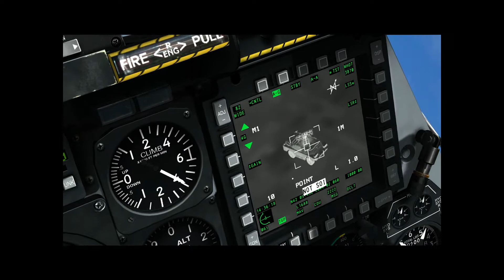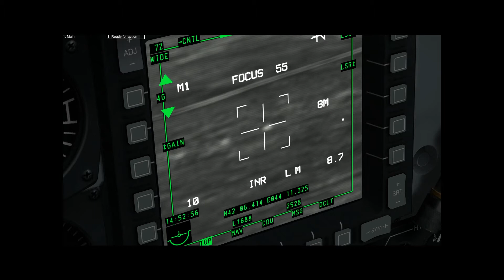DCS attack runs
Some different attack runs including presicion bombing, gun runs and JTAC assisted Maverick strikes.